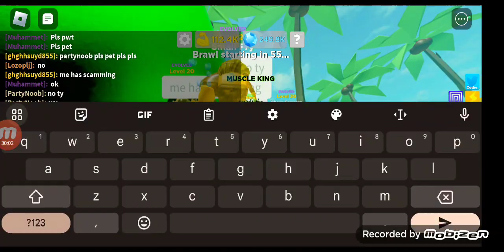leveling up my dark star hunter